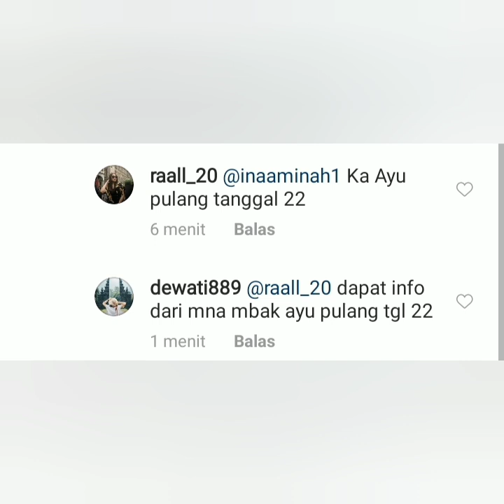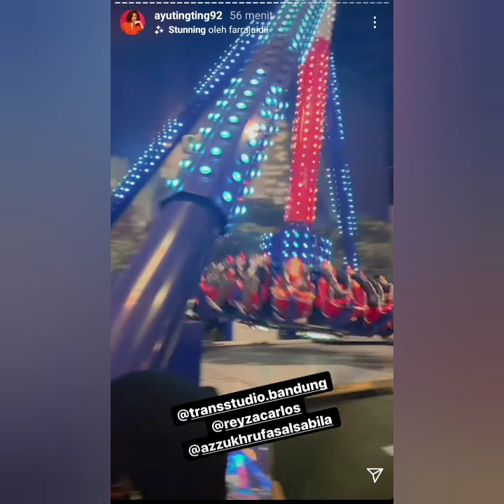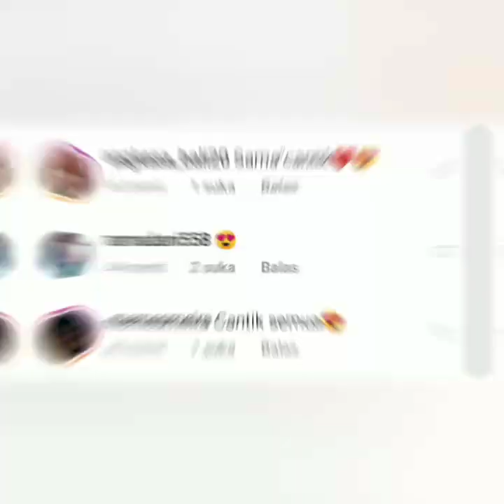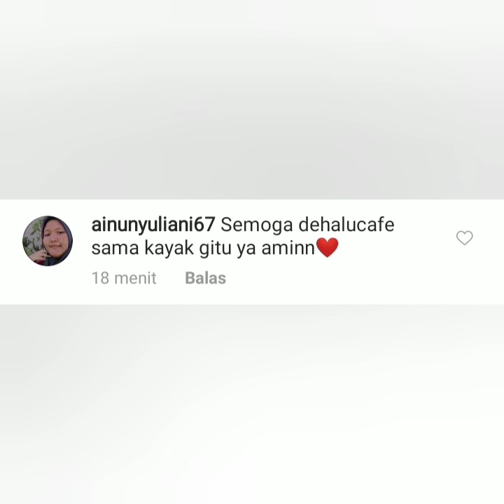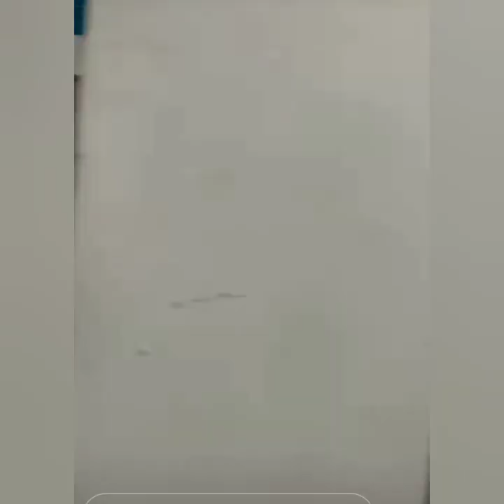3 Informasi terbaru, salah satunya Kebahagiaan keluarga ayu ting-ting jadi sorotan.